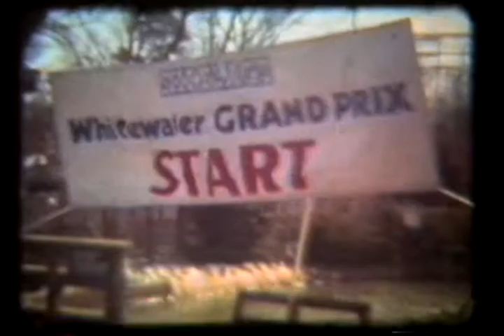Kayak 83_4 7-Race.avi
Great Adventure kayak slalom from 1983.  Converted Super-8 film, quality a little low.